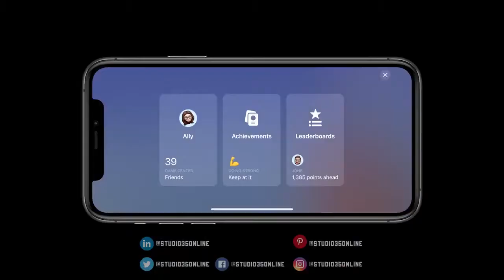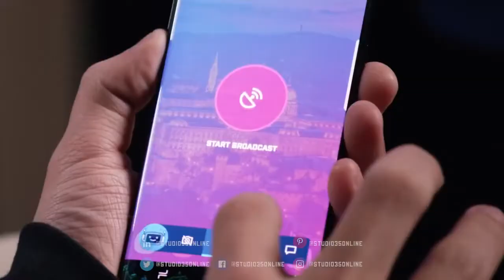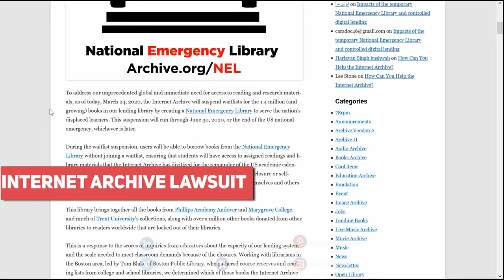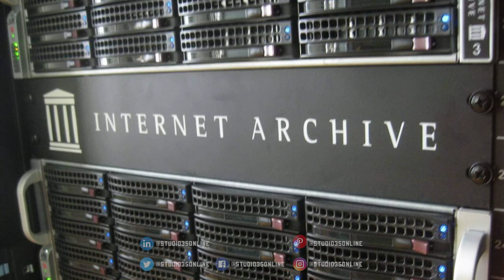(Re-upload) Cyberpunk 2077 Drops TWO Trailers & Marvel's Avengers Finally Revealed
Cyberpunk 2077 Drops TWO Trailers & Marvel's Avengers Finally Revealed - Is It Bad As Feared?

Studio 35 merchandise! Studio 35 is here to give you the round-up of this week's gaming news. In this edition, we cover upcoming avengersgame, cyberpunk2077trailers, microsoftshutsdownmixer &

Green Man Gaming the first choice for millions of passionate gamers around the world. They work with over 450 publishers, developers and distributors to offer customers a wide range of games at competitive prices.